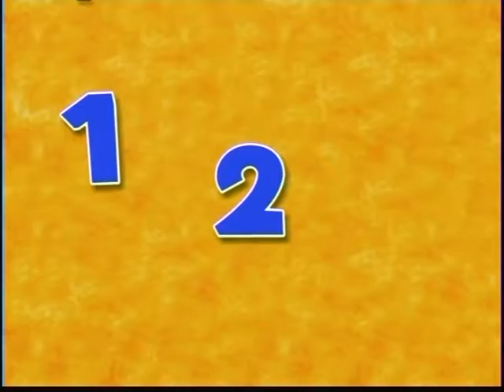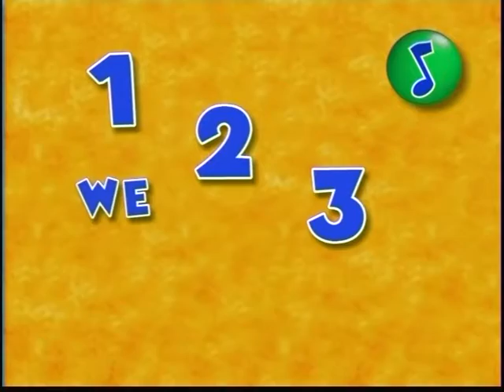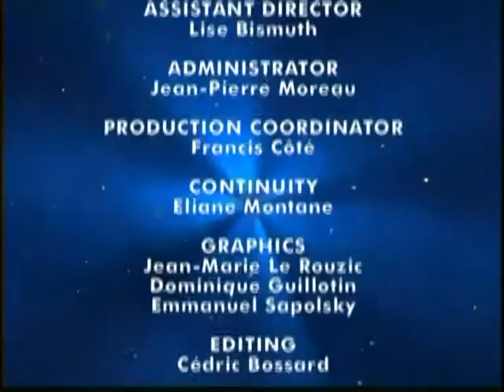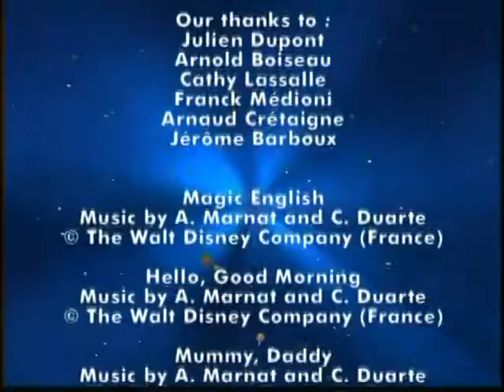English for kids - Disney's magic English (DVD1) - Family - part 2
With the Disney characters, the fun is in contact with the English or pronunciation, sing, while playing in the game, the English teaching materials triple threat simple, reasonable!
English learning for children 6 years of age or older!
And number / color to the mountain to the body / sea / face a house fun day and / food / clock and delicious animal / a word / various content of collection / Greetings